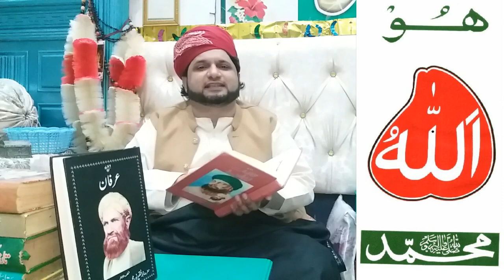Tasawar Ism Allah zaat Krny ka sahi Tarika by (Faqeer Haji Muhammad Rashid Sarwari Qadri) Part -2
mehboby peer latest biyan

mehboby peer zindabad

ye channel khasoos Peeromurshid kamil ki ijazt sy start kia gaya hy is py ishallah peer sab ki sb mehfil aya karn gi ap dosto sy apeel hy k is channel ko ziyada sy ziyada share karn or subscribe b karn ap ki duwao ka talib usama sarwari qadri

ism allah zaat
 hazrat faqeer haji rashid sarwari qadri
 saaen mehboby peer